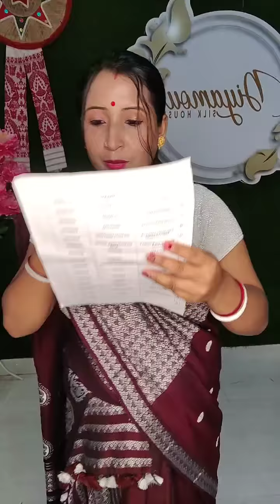ৰেহাই মূল্যৰ লগতে দূৰ্গা পূজাৰ বিশেষ অফাৰ লাভ কৰক //একমাত্ৰ Diyamou silk house ত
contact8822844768